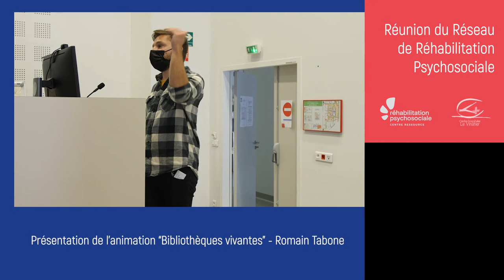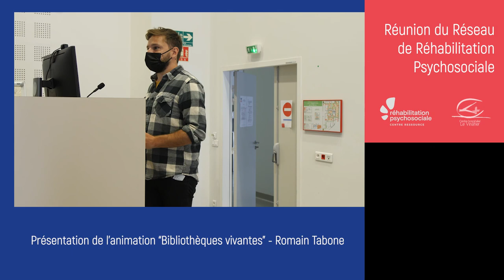Présentation de l'animation "Bibliothèques vivantes" par Romain Tabone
Présentation de l'animation "Bibliothèques vivantes" ayant lieu sur le temps du midi.